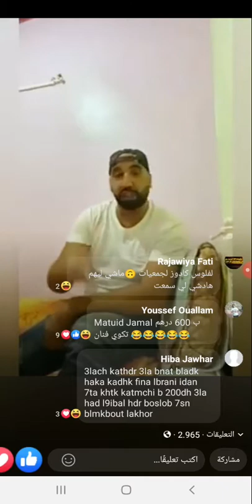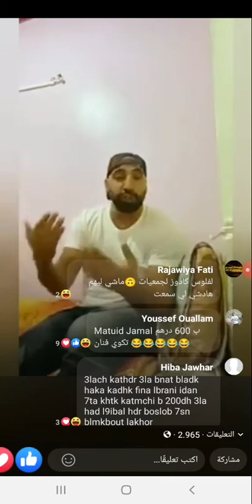live--- biziga hakim 😄